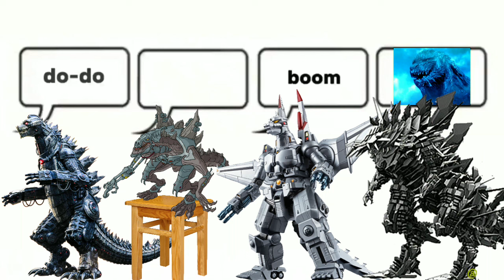Another Day and Night Meme (the other mechagodzilla edition)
decided to create another one
apperently some of u guys asked for rpo anime, so i created a new one and added cyber zilla (idk if u count cyber zilla as mecha) and ohrai noriyoshi mechagodzilla

mechagodzilla are not owned by me they are owned by toho and other companies that i dont know